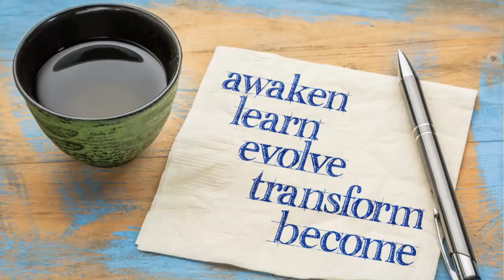Kavanaugh and Ford (Supreme Court & Healing in 5D) Healing the Divide 528HZ kavanaugh confirmation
Healing the Divide - Kavanaugh and Ford (Supreme Court & Healing in 5D)

Here's a summary of the week and what's coming next week during this Venus Retrograde energy forecast!  Plus I share a special 528 HZ heart energy activation and clearing using some powerful crystal tuning forks from Jill Mattson.
 kavanaugh confirmation